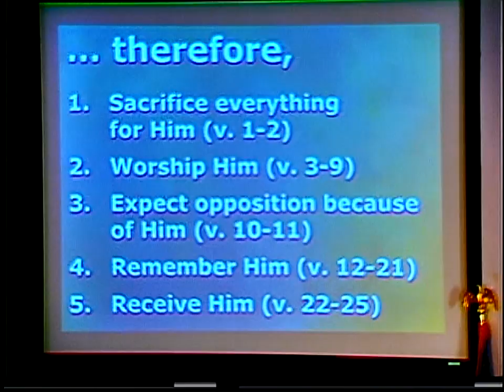Kingsland Baptist Church November 10, 2013(4/5)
Kingsland Baptist Church  November 10, 2013